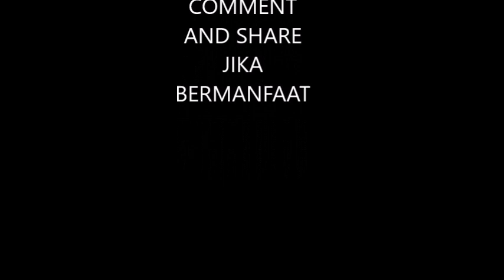RUQYAH MASAL PALING DAHSYAT DI CIBUBUR - UST ERI ABDULROHIM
PENGEN KULIT GLOWING & CANTIK ISLAMI?
ARMOURA INI TELAH DI RUQYAH OLEH USTADZ ERI ABDULROHIM

Kulit kusam dan muncul keriput diwajah bisa jadi salah satu musuh terbesar kita. Selain karena mengganggu penampilan, kehadiran penuaan dini juga kerap menjadi momok karena terlihat lebih tua. Belum lagi jika sulit untuk  dihilangkan. Mau treatment wajah ke klinik kecantikan, tapi takut biayanya mahal.

Armoura menghadirkan produk baru yaitu Collagen Drink untuk merawat kulit untuk selalu tampak muda dan sehat.

Armoura Collagen Drink adalah minuman yang kaya akan bahan alami untuk merawat kesehatan kulit dari dalam maupun dari luar yang di ekstrak dengan teknologi modern.

AMAN = Bebas merkuri atau logam berat berbahaya lainnya
Menjawab kebutuhan wanita yang selalu ingin tampil glowing serta awet muda
Tidak perlu takut untuk dibawah matahari seharian
Mengandung kolagen tipe tertinggi dikelasnya sehingga terserap tubuh secara cepat
Memakai pemanis alami rendah kalori
Tidak mengandung Gluten
Non - GMO
P-IRT NO.5133524041459-26
Sertifikasi Halal

ARMOURA INI DIREKOMENDASIKAN DAN TELAH DI RUQYAH OLEH USTADZ ERI ABDULROHIM
Dapatkan sekarang:

Salam

Ustadz Eri Abdulrohim